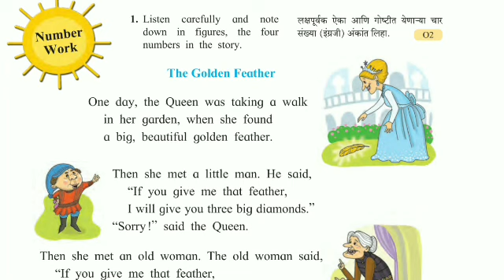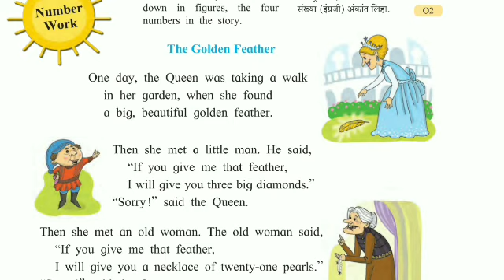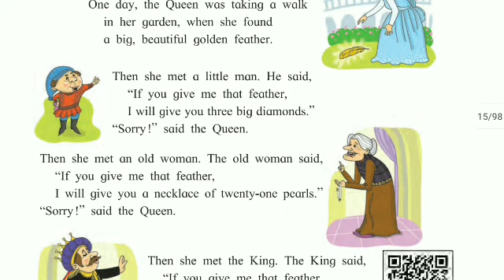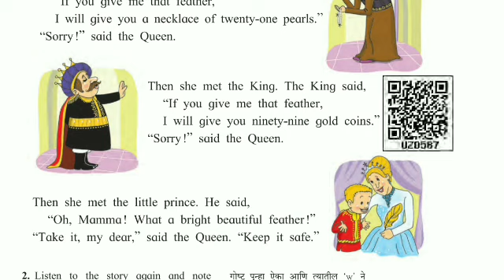Unit - 1// Number Work - The Golden Feather //5th class // English //